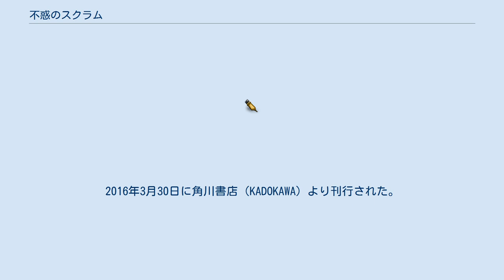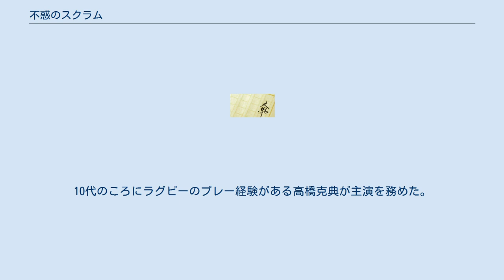不惑のスクラム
『不惑のスクラム』（ふわくのスクラム）は、安藤祐介による長編小説。
2016年3月30日に角川書店（KADOKAWA）より刊行された。
40歳以上の選手による「シニアラグビー」を題材に、社会の中でそれぞれ問題を抱えながらも週末にラガーマンとして集う年代も多様な大人たちが、仲間と心を通わせつつ自らの人生を見つめ直していく姿を描く。
2018年8月24日に角川文庫より文庫化された。
 「ラグビーワールドカップ2019」の日本開催を翌年に控えた2018年9月に、NHK大阪放送局の制作によりNHK総合テレビの「土曜ドラマ」枠にてテレビドラマ化された。
 「ラグビーワールドカップ2015」に先立つ2014年1月、前作『テノヒラ幕府株式会社』の執筆に向けてベンチャー企業の社長を取材していた著者は、本作にも登場するニュー新橋ビル内の蕎麦店へと誘われて、仕事の話は差し置いて「それよりラグビーの話は書かないの?」「今度練習来いよ」と「シニアラグビー」への勧誘を受ける。
以来約2年間にわたり、ラグビー経験もなくもとより「球技は超苦手」と語る著者は「鬼ごっこの味噌っカス」のような形で練習に参加し、試合後の飲み会（ファンクション）に参加する中で、体力も経験も異なるメンバーがラグビーが好きという一点のみで集うシンプルさ、休日に別の顔を持つという面白さに惹かれ、「来る者は拒まず」という懐の深さから「ここにもし過去に罪を犯した人間がいたら?」と本作の着想に至る。
「ラグビーワールドカップ2015」を経て、現実に即して作中の物語や描写に手を加えつつ、本作を完成させた。
 2016年3月の刊行後まもなくより多くの書店員から「共感した」「泣きながら読んだ」などと支持を得て、同年5月の重版出来時にはラグビー日本代表選手の大野均も賛辞を寄せている。
 6年前、通勤電車の中で痴漢と疑われ犯人扱いした男性客を蹴ってしまった丸川良平は、相手が打ち所悪く死亡したことで傷害致死罪により懲役6年の刑を受ける。
妻へ離婚を申し出て、当時2歳だった娘とも別れる。
 出所後の日雇いで食い繋ぎインターネットカフェで寝る日々に疲弊し、死に場所を求めて江戸川の河川敷に辿り着いた丸川の目前に、近くで練習していた中年男たちのラグビーチームのボールが転がってくる。
高校時代にフルバックとして活躍した丸川が蹴り返したボールはきれいな弧を描き、立ち去ろうとした丸山は「一緒にラグビーやりませんか」と老ラガーマンの宇多津貞夫に呼び止められ、宇多津が23年前に創設した40歳以上のシニアラグビーチーム「大江戸ヤンチャーズ」に加わることとなる。
 丸川がラグビーをやめ、家族と別れ、命を絶とうとするまでに至る秘密が次第に明かされる一方で、チームメイトたちがそれぞれ社会の中で抱える事情が次々に浮き彫りとなり、丸川の変化とともにチームメイトたちの人生にも新たな変化が訪れる。
 NHK大阪放送局の制作により、NHK総合の「土曜ドラマ」枠にて2018年9月1日から10月13日まで放送された。
全7回。
10代のころにラグビーのプレー経験がある高橋克典が主演を務めた。
 「不惑のスクラム」スペシャルがNHK総合にて2019年9月16日の13時51分から放送。
 原作から舞台は大阪に移され、チーム名も「大坂淀川ヤンチャーズ」である。
 主要人物 その他